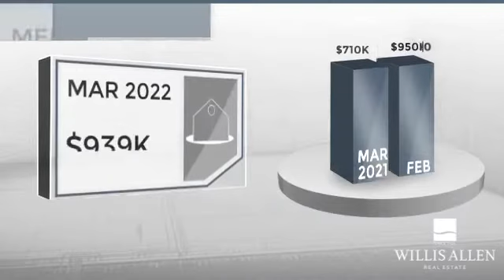San Diego, CA, 92123 - Real Estate Market Update - April 2022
0